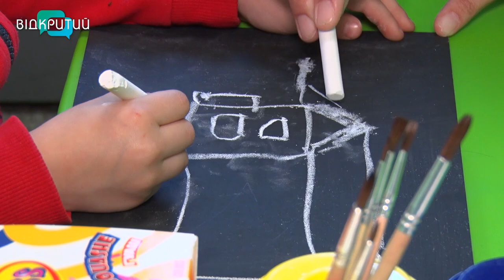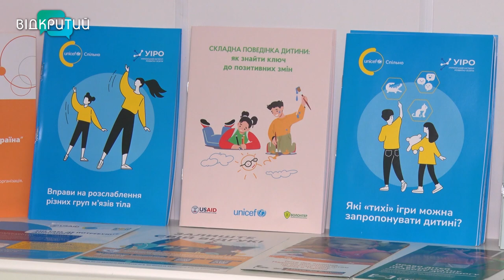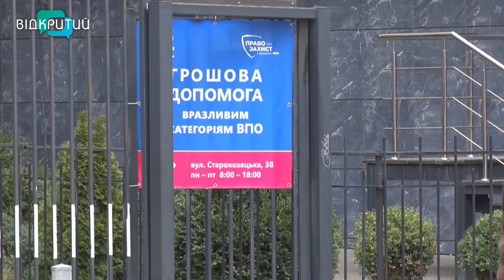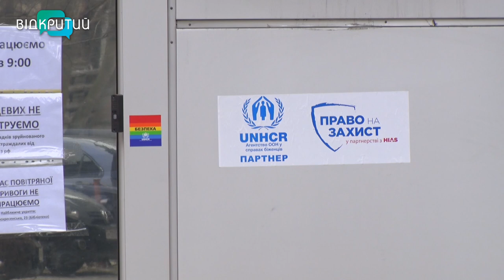🔴Новини OPEN NEWS від 20 березня 2023 року 13:15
У Дніпрі для родин, які постраждали через війну, відкрили простір “Спільно”

Американець ремонтує автівки і відправляє їх для ЗСУ

Музеї Дніпра запрошують на інтерактивні екскурсії та тематичні квести